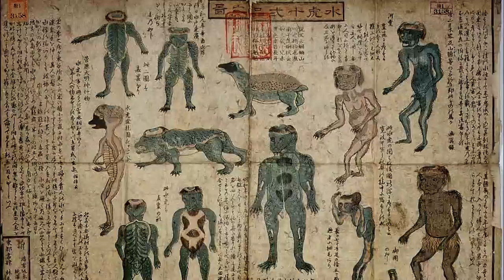Japanese Folklore | River Monsters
Jeremy takes time to learn about Japan's rich traditions when it comes to waterlife. One of the most curious stories revolves around a giant catfish living under the earth that is responsible for the many earthquakes the country suffers every year.

Like River Monsters? Jeremy Wade’s all-new Dark Waters, Sundays 8pm US/9pm UK on Animal Planet.